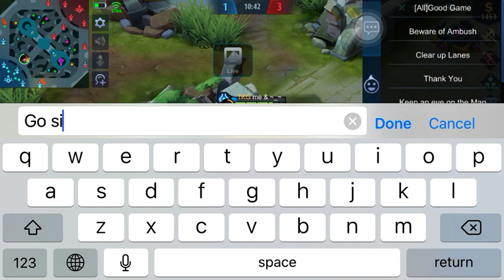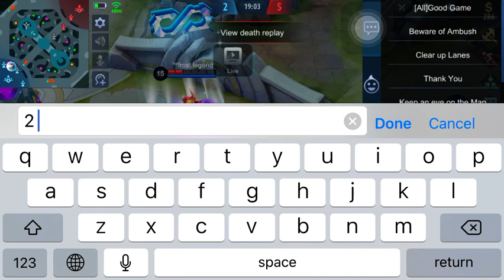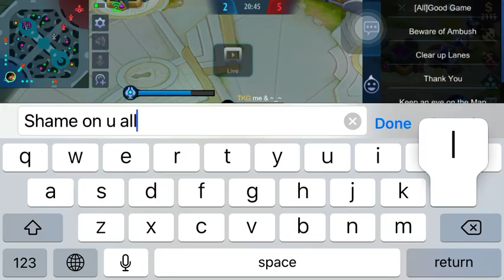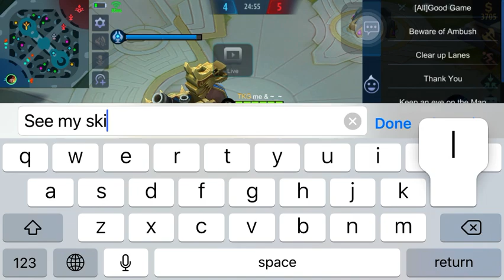2 Indo Players invited 1 Myanmar in Custom Mode